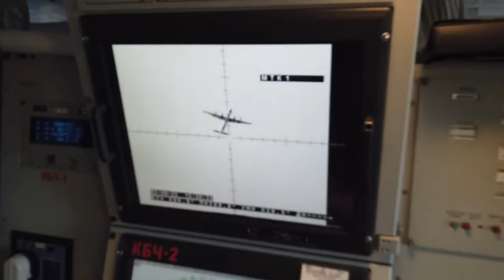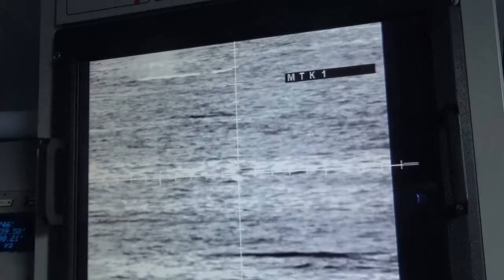Russian and Chinese Navy Ships Combine Forces - Patrol in the Pacific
Russian and Chinese Navy Ships Combine Forces to participate in the Russian Vostok-2022 exercises in early september 2022.

The Chinese People's Liberation Army Navy participated in the exercise with a flotilla of naval vessels consisting of the Type 055 large destroyer Nanchang, the Type 054A guided missile frigate Yancheng and the Type 903A comprehensive supply ship Dongpinghu. Some of the Russian ships observed were the Hero of the Russian Federation Aldar Tsydenzhapov (339) a Steregushchiy-class corvette and Marshal Shaposhnikov (543) a Udaloy-class destroyer. The ships exercised in an area located between the Russian and Japanese Coastlines, in the Sea of Japan.

On the 15th September 2022 the Russian and Chinese ships conducted a joint policing Patrol in the Pacific Ocean around the Sea of Japan and the Sea of Okhotsk.

During this period the USS Ronald Reagan Carrier Strike Group 5 was patrolling and conducting training operations in the Philippine Sea, located somewhere between Taiwan and Guam.

Footage shows some of the Chinese, Russian, Japanese and American Ships, beleived to be operating in the Pacific Region during the Russian Vostok-2022 exercises.

Original Video recorded by Russian and United States military personnel

Additional Editing, Narration, Research and graphics by  @OFF TRACK PLACES - Military Aircraft